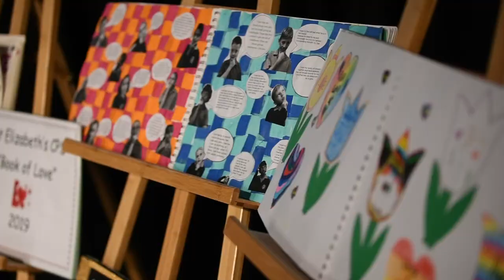LifeLink Day 2019 Launches at CEWA Primary Schools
Students and staff from 75 CEWA primary and 30 secondary schools across the Archdiocese of Perth gathered at two events recently for the launch of the 2019 Lifelink Day for primary schools and secondary schools.

The secondary schools' event was held at Aranmore Catholic College in Leederville and the primary schools' event at Newman College in Churchlands.